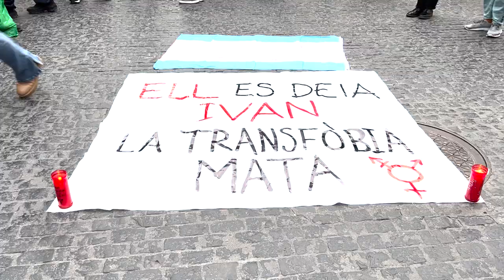Barcelona (27/02/2023) Concentració : "Es deia Ivan" [Contrainfos]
Barcelona (27/02/2023): Activistes trans convoquen una concentració per la mort d'en Iván, un nen trans que va morir dijous passat després llançar-se pel balcó del seu domicili a Sallent amb la seva germana, els germans van deixar una nota explicant que se suïcidaven per l'assetjament transfobic i xenòfob que rebien a l'escola. Ivan va morir al moment, la seva germana continua ingressada a l'hospital de Sabadell.